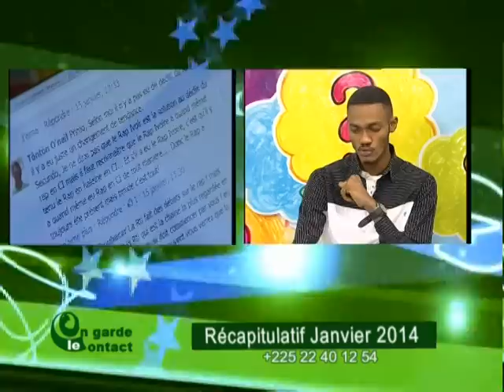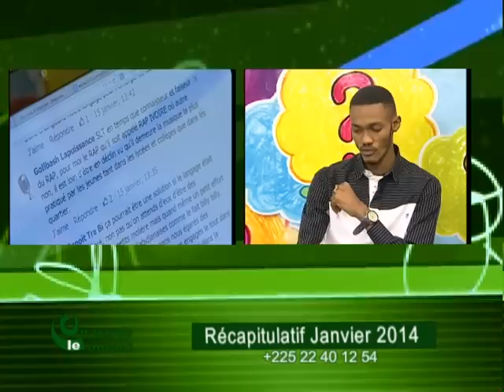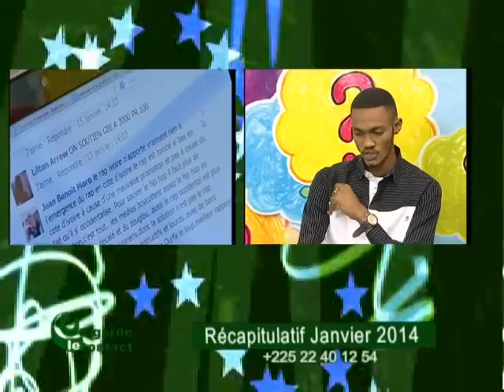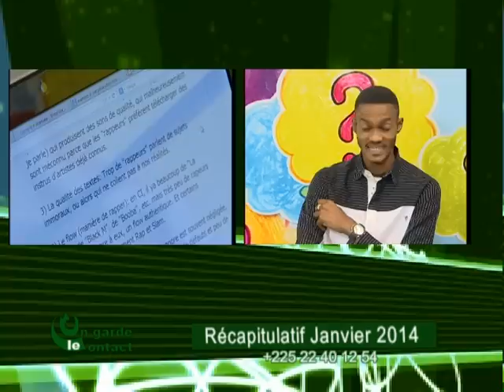On garde le contact de RTI 2 du 5 Février 2014 avec Mohamed Kanté - Partie 2